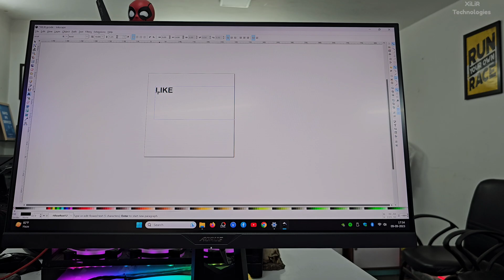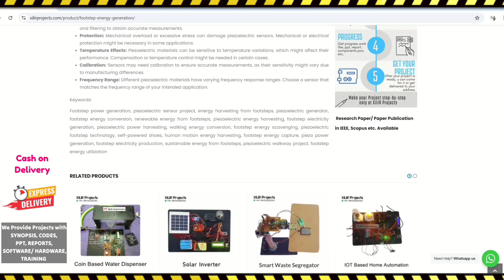🧩 2D CNC Plotter Machine using Stepper, Servo Motors & Arduino | 🏆 Award Winning Ideas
🪛 DIY Arduino CNC Plotter | Automatic Drawing Robot for Students and Makers
Complete CNC Plotter Machine Using Arduino UNO, Stepper Motors & Servo Motor

✏️ The Arduino-based 2D CNC Plotter Machine is a compact and highly efficient system designed for high-accuracy drawing, plotting, and prototyping work. It incorporates the concept of computer numerical control (CNC) and the flexibility of Arduino microcontrollers, offering a low-cost and open-source creativity and automation platform.

✍️Capstone, Major project, Final Year Project for CSE, EEE, ECE, Mechanical, Science Students.

🏷️ To Buy / Make this Project with Training
🎓 *Vipin Kumar Sharma*
_Ph.D., M.Tech, B.Tech (ECE)_
🚀 Researcher | Lecturer | Drone Expert

_Award-Winning Project : Best for Major, Capstone, or Exhibition Project (Highly Recommended)._

🎨 No Branding – Project looks Student - made, not Commercial.

# 🔖What’s Included When You Order this Project Kit !

💯 Fully Assembled & Working Project
📘 Synopsis, Reports, PPT etc.
📐 Diagrams
💻 Arduino Code + Training
⚙️ Working Principle
📦 Component Specs
📑 Datasheets
🎓 Viva Help
🧰  Training
❓Need anything extra? Just ask us – we’re here to help! 🙌

– Safe & Secure delivery all over India!

🥇 Trusted by 20,50,000+ Students / Teachers & Innovators 💯 Since 2012

😱 💬 *Comment* below if you want *FREE Code* , PPT, and Docs!”

*Objectives*
1. Precise X–Y axis control using stepper motors and motor drivers.
2. Servo motor for smooth pen-up and pen-down control.
3. Arduino Uno with GRBL firmware for G-code interpretation.
4. Accurate and repeatable motion through calibration and synchronization.

*Components Required*
1. Arduino Uno
2. Stepper Motor (2x)
3. Servo Motor (1x)
4. Motor Driver Module (2x)
5. Power Supply
6. Jumper Wires
7. Pen Holder
8. Mechanical Frame
9. Connecting Rods
10. Screws
11. Breadboard (optional)
12. USB Cable
13. Laptop/PC

This project is ideal for:
🎓 Final Year Project | 🏆 Competitions | 🏭 Prototypes | 🔧 DIY Exhibitions

👇*Hi, Friends, you can join us, for more projects ideas*

📍𝗔𝗯𝗼𝘂𝘁 𝗨𝘀 :
𝗫𝗶𝗟𝗶𝗥 𝗧𝗲𝗰𝗵𝗻𝗼𝗹𝗼𝗴𝗶𝗲𝘀™ is India’s 🔖Top Rated & Leading Research & Development Company. It's an ISO 9001:2008 Certified Company & Govt Approved under MCA & it was established in 2012.
Discover more innovative Arduino-based automation projects and CNC machine ideas designed for students, hobbyists, and makers. Learn, build, and innovate with practical engineering solutions that bridge coding, electronics, and mechanical design.